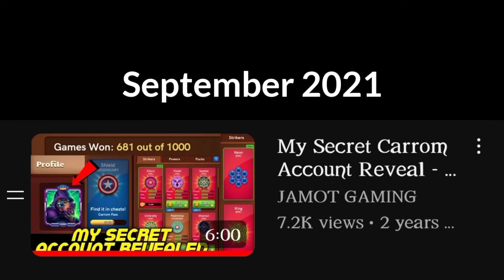Carrom Pool - Main ID Collection 2023 - Part 3 - Jamot Gaming